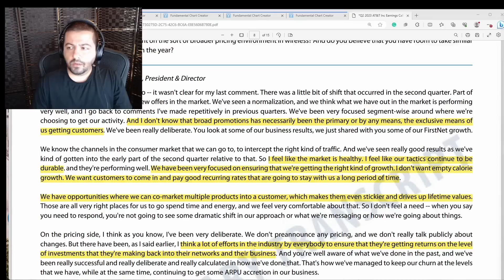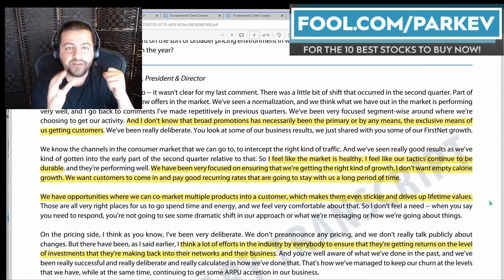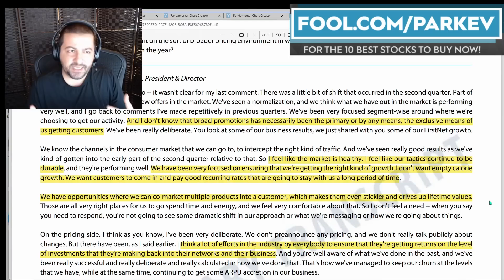Great News for AT&T Stock and Verizon Stock Investors | T Stock Analysis | AT&T Dividend News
Interesting developments in the competitive landscape could have huge implications for the telecom industry.

Fool.com contributor and finance professor Parkev Tatevosian highlights strategic decisions that are favorable for AT&T and Verizon stock investors.